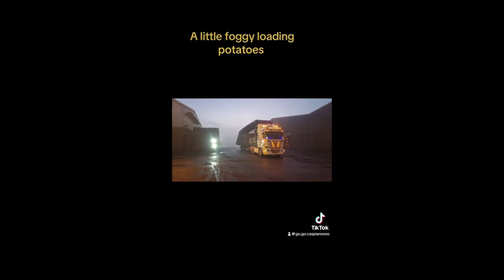Busy Couple of Months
Trucks, Trucking and Truck life